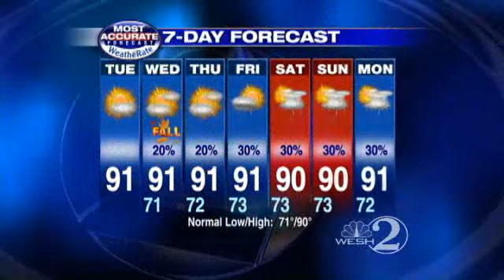Nice Afternoon Expected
Meteorologist Amy Sweezey brings you Tuesday's weather forecast.